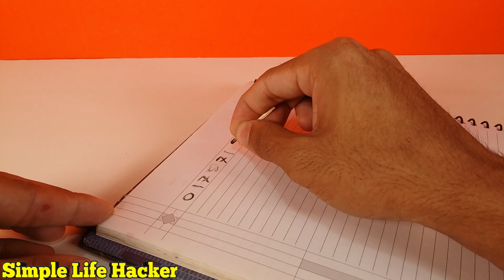7 GENIUS IDEAS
Hi, Friends Today I am show you 7 different Genius Ideas Which can make your life easy,
so keep watching and Don't miss My last 5-Minute Craft Video,!